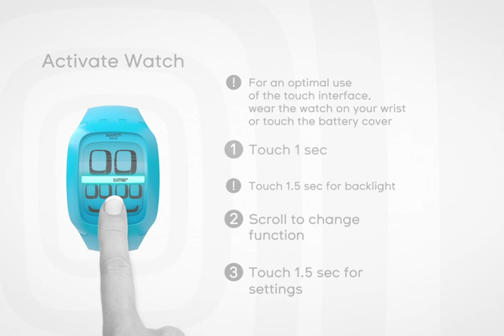Swatch Touch: User Manual Timer Function